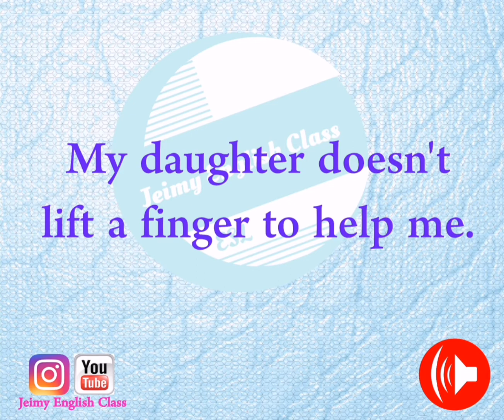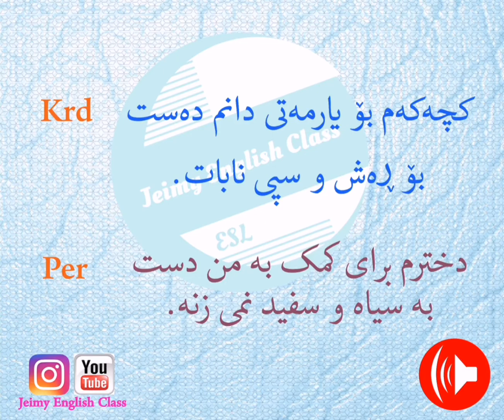English phrase in Kurdish & Persian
دەست بۆ ڕەش و سپی نەبردن.
دست به سیاه و سفید نزدن.